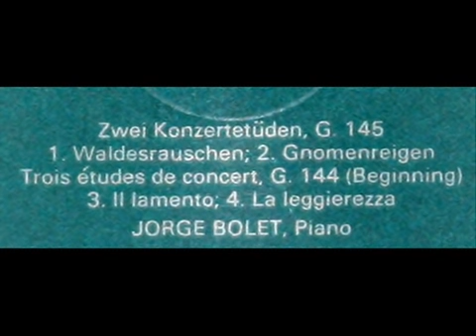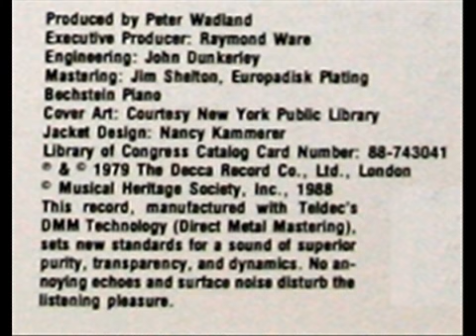Liszt / Jorge Bolet, 1961: Waldesrauschen - From Zwei Konzertetüden, G. 145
Jorge Bolet (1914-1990) performs Liszt's Waldesrauschen.  I created this video from the LP, "Franz Liszt - Five Concert Studies, Don Juan Fantasy," distributed by the Musical Heritage Society, serial number MHS 912227K.  This recording dates to 1961, when it was first published by Everest Records.  Art on LP jacket cover, courtesy of the New York Public Library.
Хорхе Болет (исп. Jorge Bolet; 15 ноября 1914, Гавана — 16 октября 1990, Маунтин Вью,  Калифорния, США) — американский пианист и дирижёр кубинского происхождения. Брат дирижёра Альберто Болета.  Окончил Кёртисовский институт музыки, где среди его учителей были, в частности, Леопольд Годовский, Мориц Розенталь, Иосиф Гофман, Фриц Райнер; в 1939—1942 гг. преподавал там же. В 1937 г. выиграл Наумбурговский конкурс молодых исполнителей. С 1942 г. на армейской службе; находясь в составе американских оккупационных войск в послевоенной Японии, дирижировал японской премьерой комической оперы Артура Салливана «Микадо».  В 1950-60-е гг. Болет не пользовался особенной известностью, и лишь в середине 1970-х к нему постепенно начала приходить слава, — по мнению крупнейшего американского критика Гарольда Шонберга, это было связано с общим изменением музыкальных вкусов: пианизм Болета по преимуществу романтический, а в этот период новое поколение музыкантов сделало такую манеру исполнения вновь востребованной. Болетовские концертные исполнения и записи произведений романтического и постромантического репертуара — прежде всего, Фридерика Шопена, Роберта Шумана, Ференца Листа, Иоганнеса Брамса, Сезара Франка, Клода Дебюсси, Сергея Рахманинова, — пользуются признанием специалистов. В 1984 г. американская телекомпания A&E показала цикл передач под названием «Болет и Рахманинов» (англ. Bolet Meets Rachmaninoff) — мастер-класс Болета, посвящённый рахманиновскому Третьему концерту для фортепиано с оркестром и завершавшийся полным исполнением концерта. В репертуаре Болета занимали также немаловажное место исключительные по своей технической сложности пьесы его учителя Годовского (в частности, переложения этюдов Шопена и Парафраз на темы оперетты Штрауса «Летучая мышь»).
Guadagnò una reputazione di primo piano grazie ad uno stupendo concerto alla Carnegie Hall nel 1974, che segna una svolta della sua carriera e in cui Bolet, spronato da anni di scarsa considerazione (come ebbe a dire un critico), mostrò di cosa fosse capace, e il suo fenomenale exploit può essere ascoltato in un cd stampato di recente dalla Philips nella sua collana Great Pianist Series.  In seguito, ebbe la cattedra principale di pianoforte al Curtis Institute, succedendo al suo maestro Rudolf Serkin, ma la lasciò per concentrarsi sulla sua carriera concertistica.  Nel 1984 la televisione americana A&E trasmise un programma in tre puntate intitolato Bolet incontra Rachmaninov, in cui si vide Bolet mentre dava una lezione sull'interpretazione del terzo concerto per pianoforte e orchestra di Rachmaninov, lezione seguita dall'intera esecuzione del concerto.
"David Hertzberg"